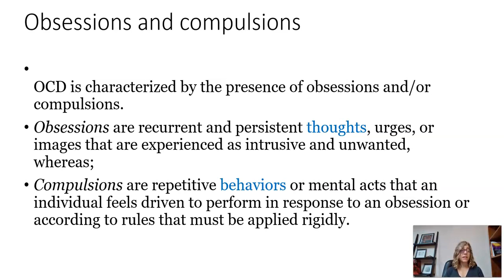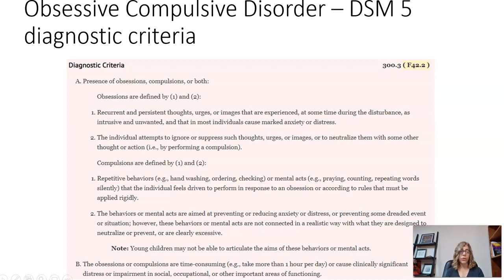Anxiety and OCD Part IV Obsessive Compulsive Disorder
This is the fourth video in a series of five videos about Anxiety and Obsessive-Compulsive Disorders according to the DSM 5. In this video we go over the diagnostic criteria for OCD.